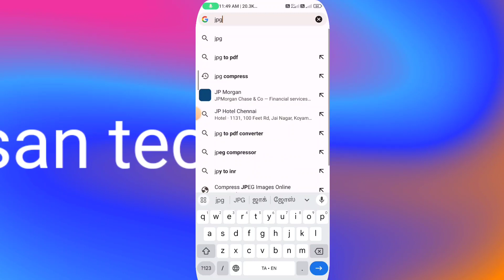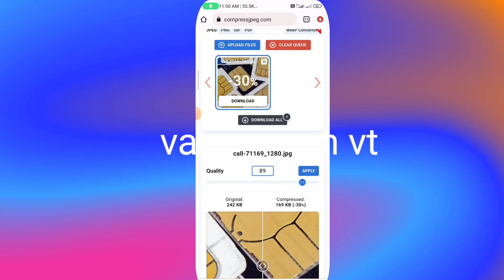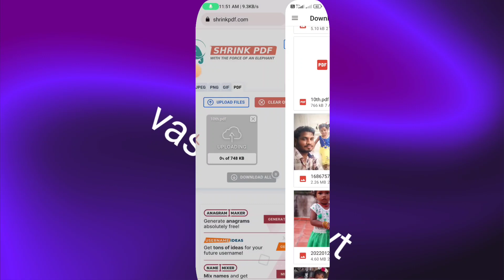How to compress images and pdf in tamil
In this video Im Teaching how to compress Jbg Pdf in Tamil compress pdf and jpg
Link :